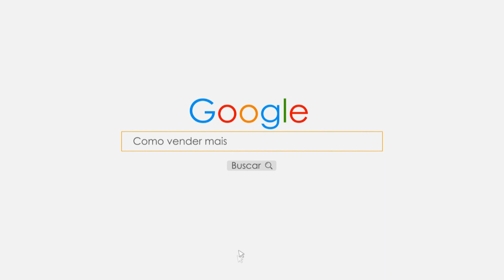Série #10 - Como contratar bons vendedores para sua empresa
Essa aqui é uma série de 12 vídeos sobre como contratar vendedores e esse é o décimo vídeo dessa sequência nossa e olha só que legal esse belíssimo vídeo falo o seguinte um bom recrutamento precisa levar em consideração três coisas quais são essas três coisas ?
 Vou falar agora no vídeo com você!

➡ Quer receber mais conteúdos grátis sobre técnicas de vendas?
Acesse meu site e se cadastre para receber em primeira mão